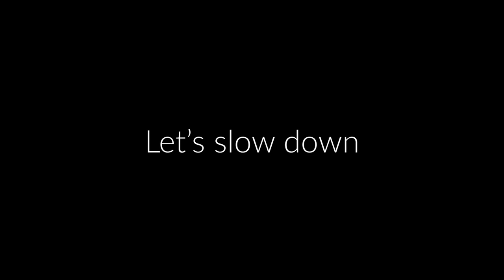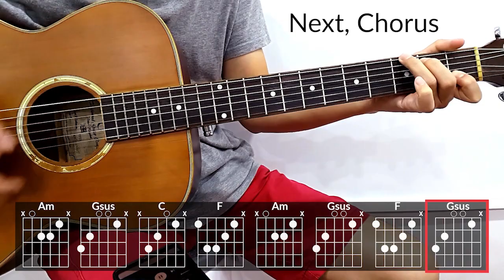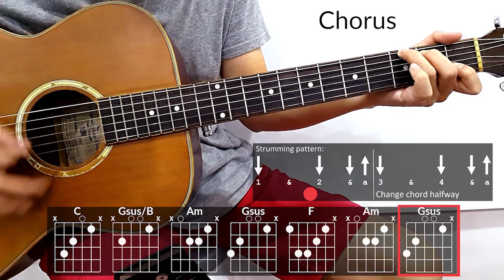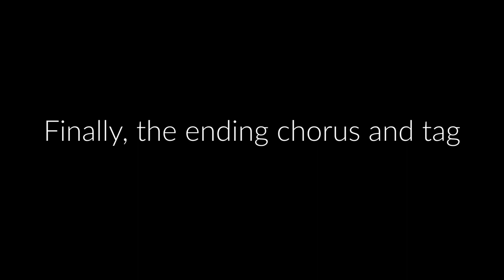betty (Taylor Swift) Live Academy of Country Music Awards (ACM) Guitar Tutorial | Tab, Chords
Live version, Academy of Country Music Awards. (ACM Awards, CMA)
Full Song. Verse, PreChorus, Chorus, Bridge, Tag, Outro
How to play the guitar in the live version.
Taylor Swift betty guitar tab, chords and strumming.